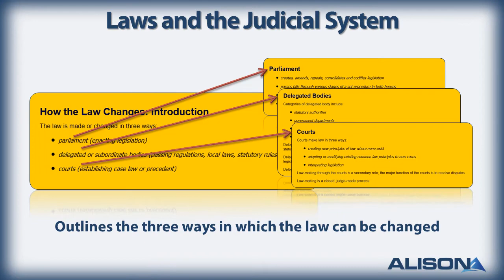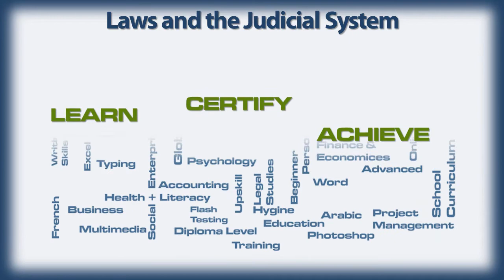Laws and the Judicial System- Alison Free Online Course Preview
In this video, you will learn about our Laws and the Judicial System course.

This course will introduce you to legal studies. You will learn about the definition of law and the role it plays in society, the nuanced differences between civil and criminal law and how various laws evolve over time.